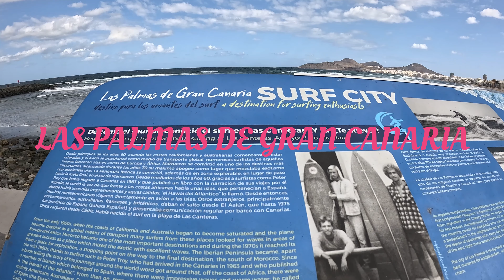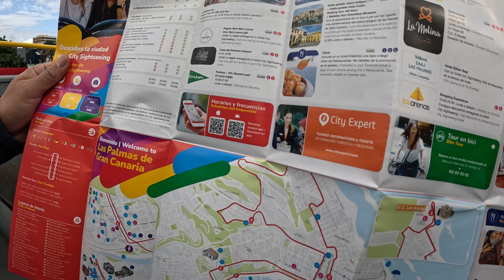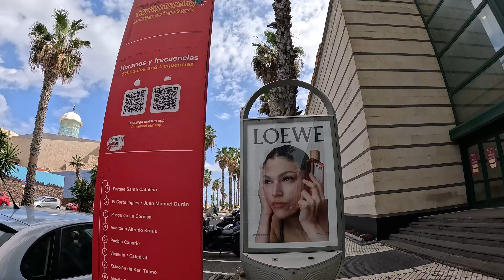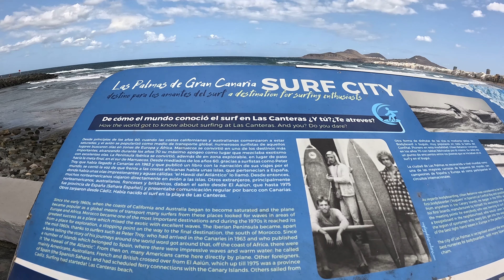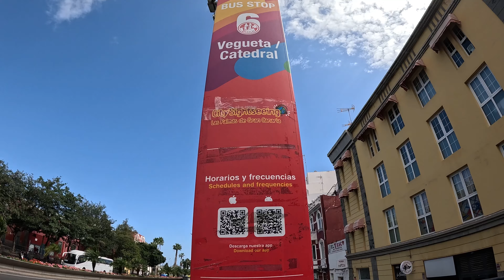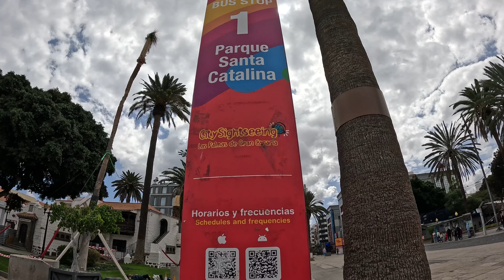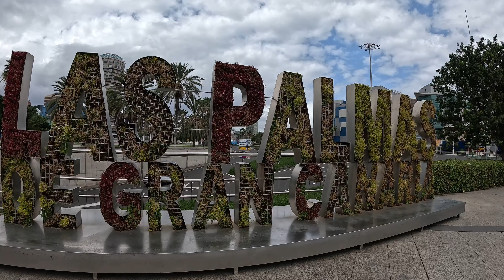Touring Las Palmas de Gran Canaria In The Canary Islands With The Unique Buffet Style Filipino Dish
Las Palmas officially Las Palmas de Gran Canaria, is a Spanish city and capital of Gran Canaria, in the Canary Islands, in the Atlantic Ocean.
Las Palmas de Gran Canaria is a relaxing holiday destination, especially when you find yourself on Las Canteras beach. It is the city's main beach and its promenade is over three kilometres long. It's practically obligatory to have a dip in these transparent waters and watch the fish swim around you.
Wie did enjoy touring the area with the hop on hop off bus and see the beautiful view especially the coast line of Gran Canaria.
What also makes it so special is the filipino restaurant that is serving a buffet style in a different way.
Hoping you will enjoy watching my vlog. Thank you.